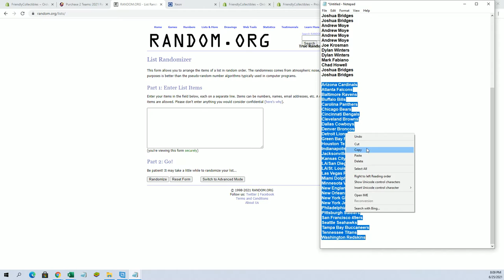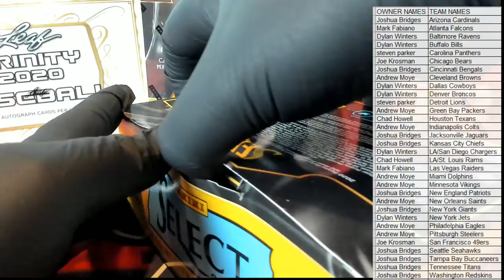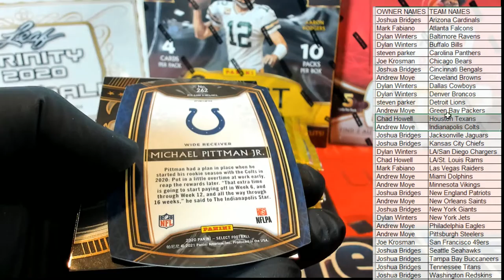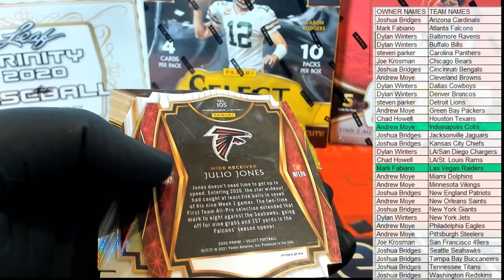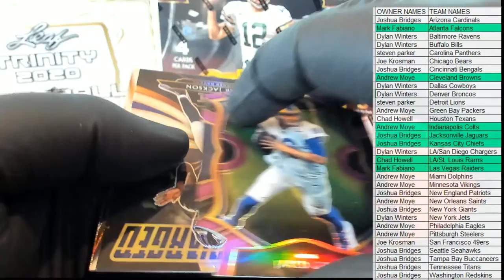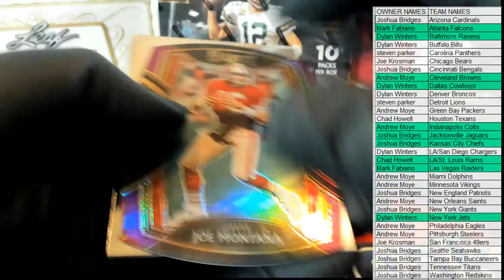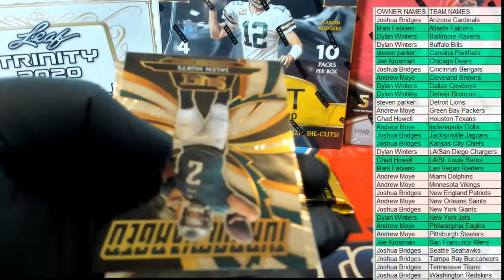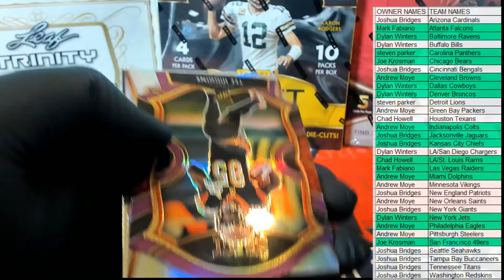2020 Panini Select Football Purple Die Cut Prizm Mega Box ID REDSELECTMEGA126